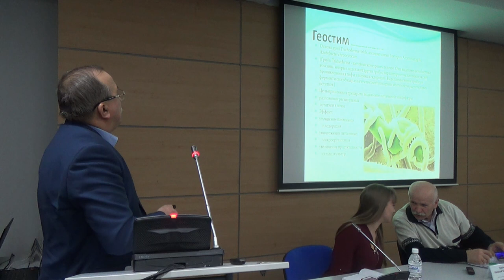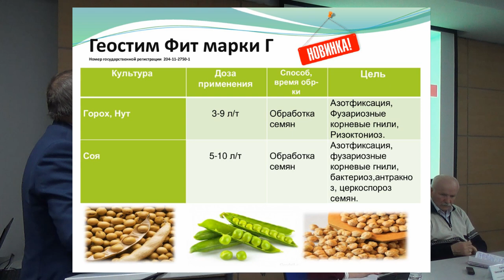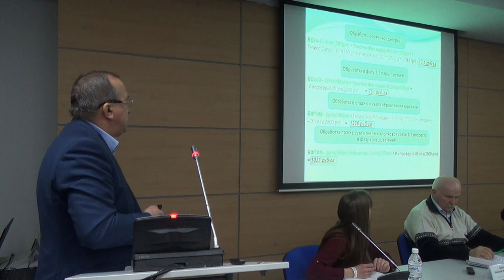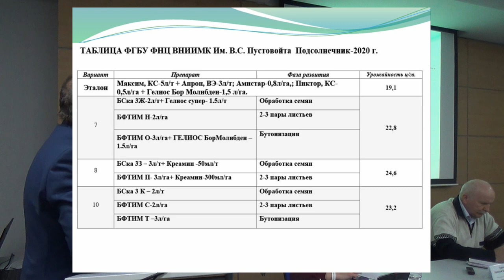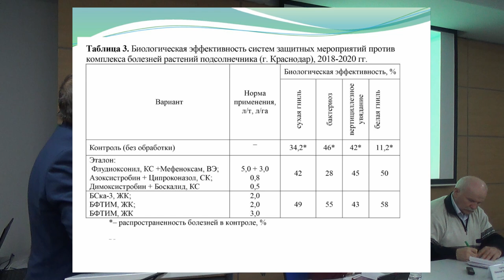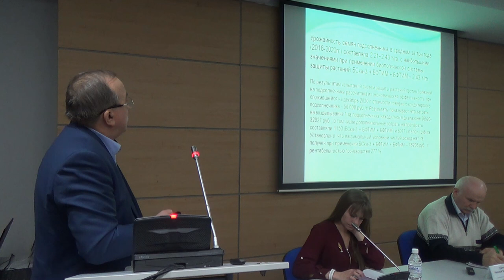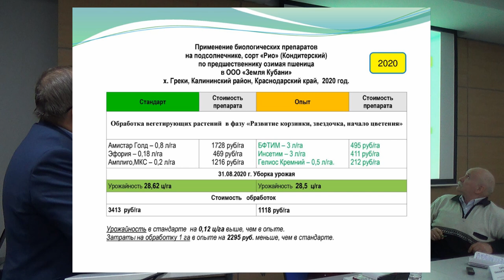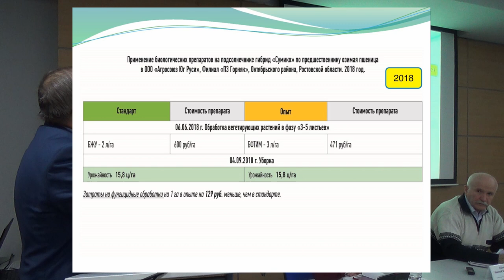Биологическая защита подсолнечника: эффективность и выгода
Защищать масличные культуры от болезней и вредителей можно не только химическими, но и биологическими препаратами. Об их эффективности на круглом столе рассказал Сергей Бабенко, главный агроном компании «Биотехагро», которая с 2004 года занимается производством биопрепаратов на основе живых грибов и бактерий.
– Многолетние исследования доказывают, что биопрепараты являются более дешёвым и экологически чистым в сравнении с химическими аналогами вариантом, но при этом не уступают им в эффективности, – сказал Сергей Борисович.
Компания «Биотехагро» разработала четырёхступенчатую систему защиты подсолнечника, которая позволяет полностью исключить применение химических фунгицидов и пестицидов.